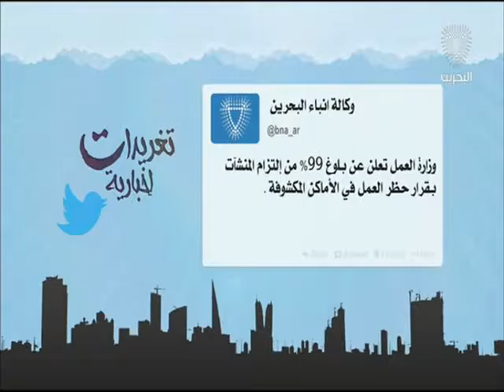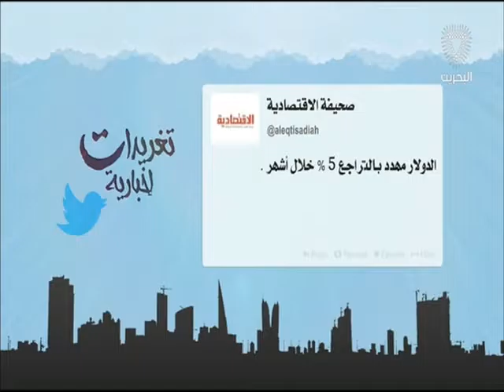البحرين : تغريدات إخبارية 02-08-2016